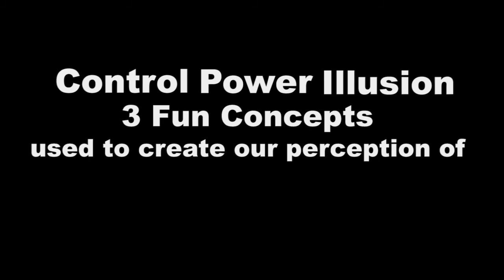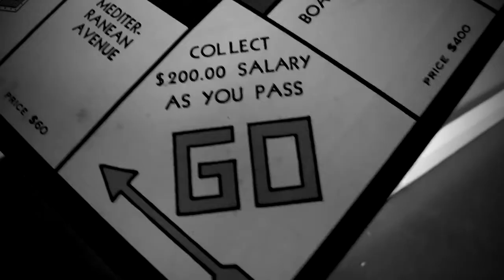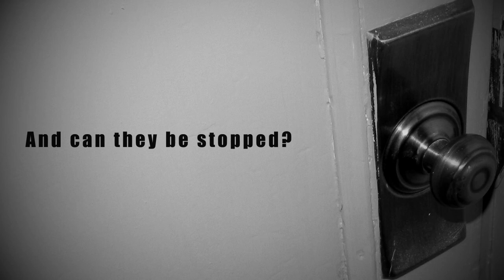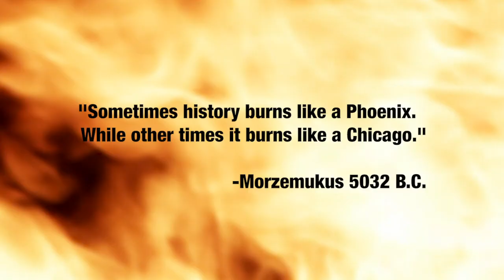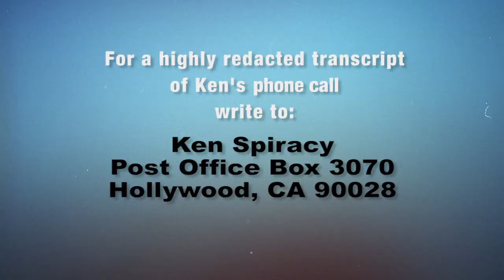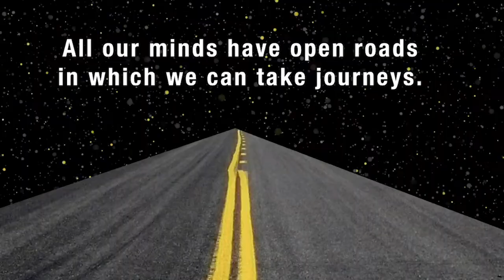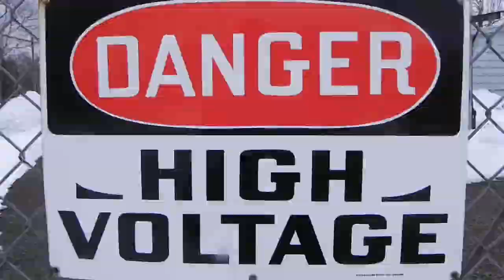The Astral Plane Intrigue - Episode 2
Journey with me on the astral plane! Learn fascinating conspiracy history! Teddy the time traveler comes in from the cold.